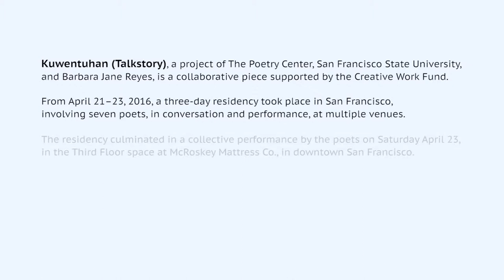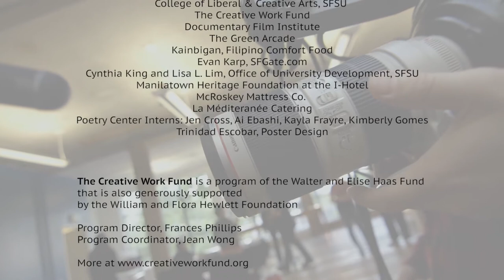Kuwentuhan Talkstory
Kuwentuhan (Talkstory) documents the Collective Performance, at McRoskey Mattress Co., San Francisco, on Saturday April 23, 2016, that featured poets Arlene Biala, Javier O. Huerta, Urayoán Noel, Barbara Jane Reyes, Aimee Suzara, Lehua M. Taitano, and Angela Narciso Torres. Kuwentuhan (Talkstory) is a project of The Poetry Center and Barbara Jane Reyes, supported by the Creative Work Fund. Our three-day Kuwentuhan residency culminated in a Collective Performance featuring all seven poet/performers utilizing the extent of the loft space on the 3rd Floor at McRoskey Mattress Co., while involving the audience in a participatory role, in multiple interpretations of Kuwentuhan. The evening was video-documented, resulting in this experimental short film, by the Documentary Film Institute, San Francisco State University. Kuwentuhan (“necessary step towards big talk,” by one definition) is orally based, informal in nature, usually spontaneous, and is always an opportunity for people to converge and share. It occurs in all kinds of social spaces as talkstory circle. We envision this collaboration between artist(s), audiences, and organizations, as a way of enlarging this circle beyond ethnic boundaries, in contested urban spaces. Thank you to our community participants: Manilatown Heritage Foundation at I-Hotel, Alley Cat Books, Bayanihan Community Center, McRoskey Mattress Co., The Green Arcade, Documentary Film Institute, poster artist Trinidad Escobar, and the Creative Work Fund.
Recordings of other programs in the project are available at Poetry Center Digital Archive: diva.sfsu.edu/collections/poetrycenter/search?q=kuwentuhan